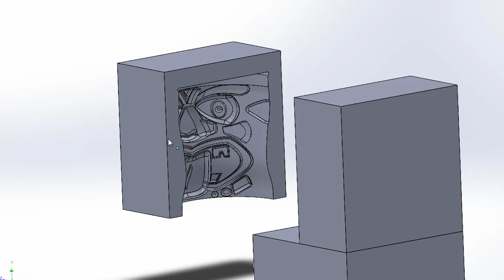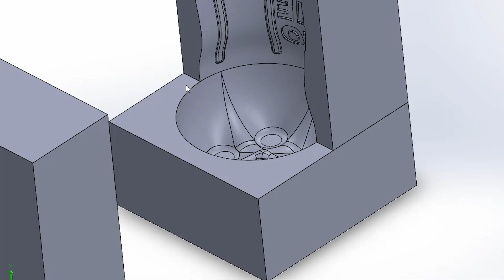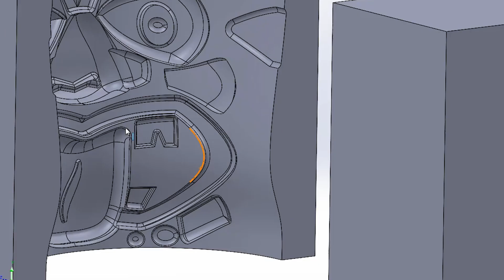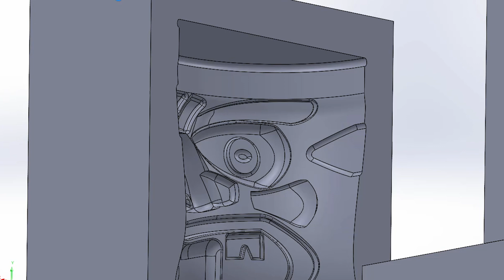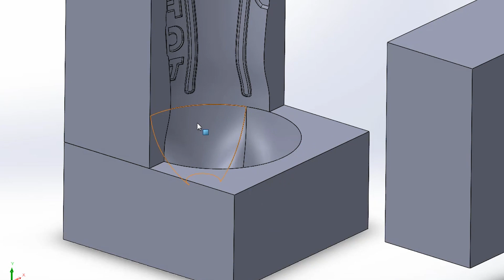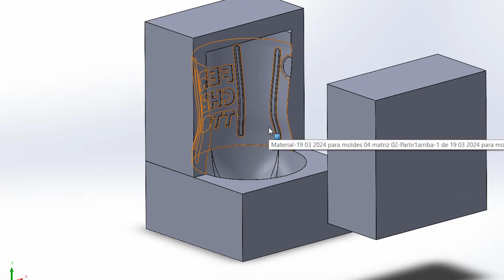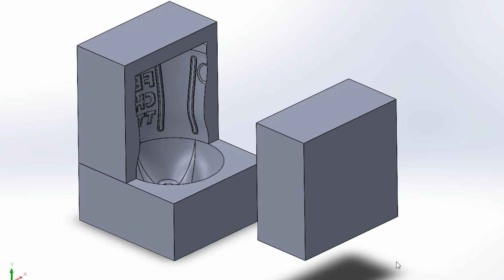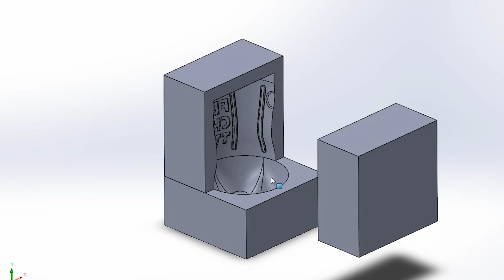Diseño de Moldes Diseñador Industrial Luis Pereira Twist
Diseño de Productos
Matriceria /  Moldes en Solidworks